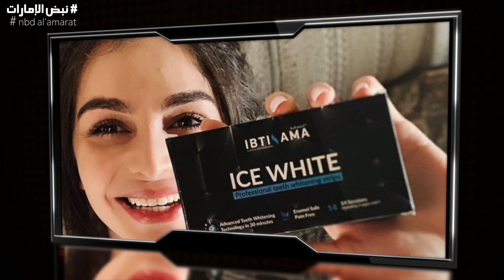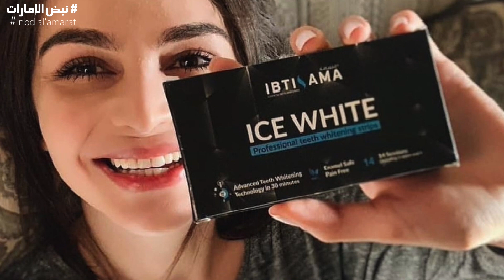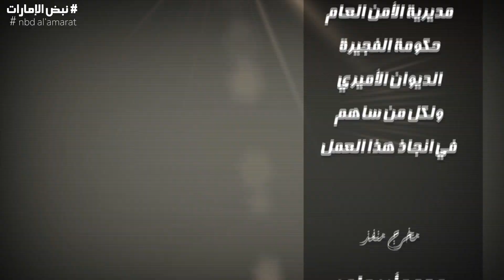مركز الابتسامة الطبي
TV سما الخليج